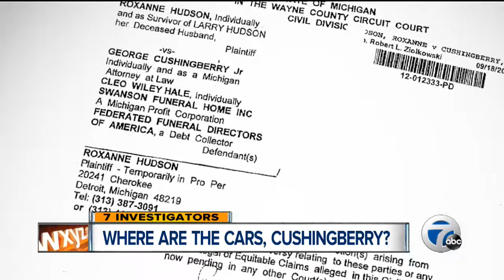Where are the cars, Cushingberry?